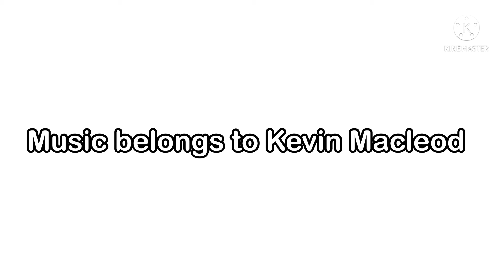Rebooted mor info at flabber mc jab stick at filters and channel